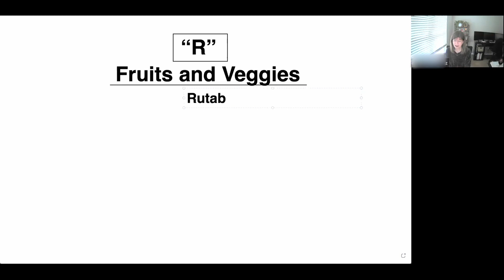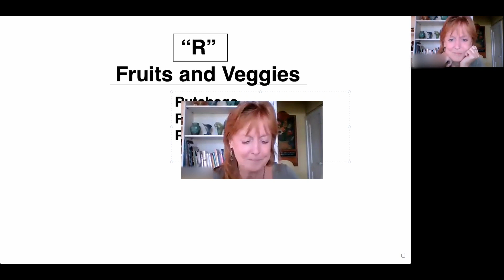MISSION BRAIN BOOST! from COA's IMEP™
COA's Integrative Memory Enhancement Program (IMEP™) team is excited to announce MISSION BRAIN BOOST!  a new program in an effort to alleviate the negative impacts created by the COVID-19 pandemic. We are excited to launch this innovative campaign to promote brain health and well-being with an expansion of live, on-line, brain-boosting classes. Whether you, a friend, or a family member are experiencing memory issues, suffering from social isolation, or simply seeking to boost overall brain function, IMEP’S MISSION BRAIN BOOST! can help. Join us from the comfort and safety of your own home.

IMEP™ is a structured, research-based program that integrates the mind, body, and brain connections to boost cognitive reserve and minimize the progression of memory loss or dementia. Presented by trained facilitators in a light-hearted atmosphere, each one-hour class includes mental agility activities that highlight flexible thinking, problem solving and reasoning, among other brain topics. Small group classes provide humor, peer interaction and authentic dialogue, allowing participants to feel connected and accepted while building self-esteem. IMEP™ has been serving participants for over 10 years with in-person classes and with classes on zoom since the pandemic began.

“Our goal is to reach out to every single person who has been home and suffering from lack of mental stimulation and lack of social connection and offer them these invaluable tools,” Michele Sanchez shared.

Members of the community are invited to try a free MISSION BRAIN BOOST! class and discover the many benefits of this unique program. To learn more, and for details on program options and costs, please contact COA’s Michele Sanchez, IMEP Manager, at or .

Listen ad-free with YouTube Premium
Song
Elegant Jazz
Artist
HOOKSOUNDS
HAAWK for a 3rd Party (on behalf of HOOKSOUNDS); HAAWK Publishing